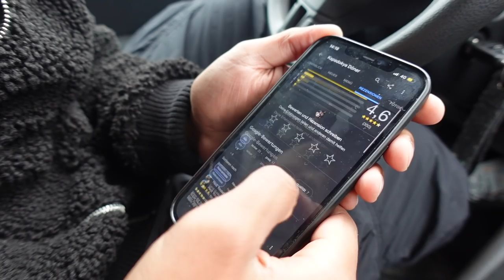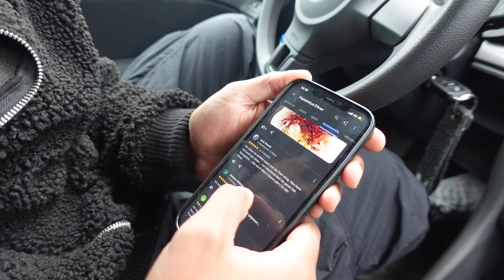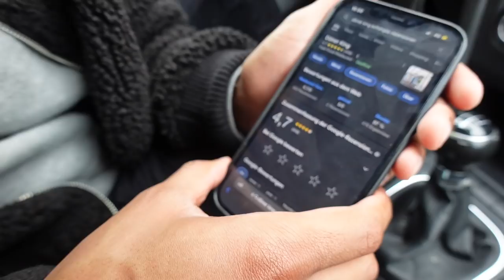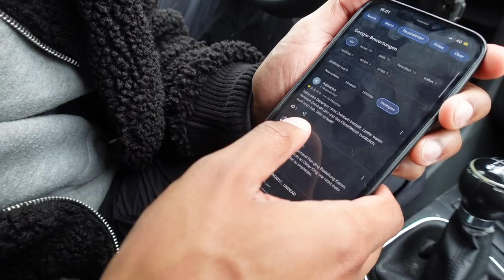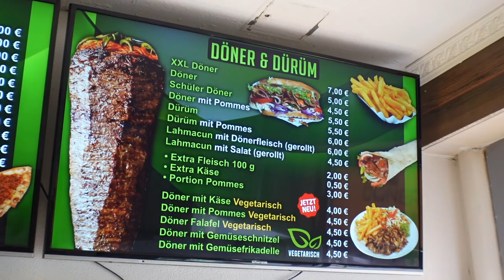Wir TESTEN DÖNER Kebap vom Land Teil 3. 🥙 🇹🇷